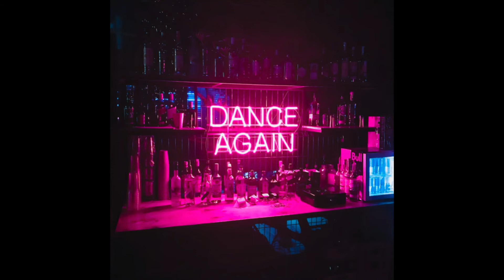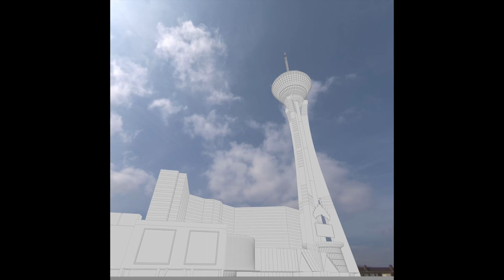39 Minute Heavenly uwuzeke Mix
528 HZ + SLOWED + REVERB
w/ Strat Wierd FXCK INDIGO 22 & FACEMELT
Stream "Mars" by uwuzeke in stores now